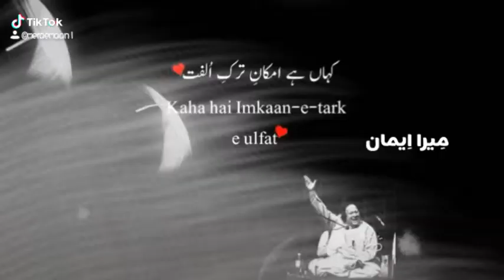Nusrat Fateh Ali Khan Wo aur bhi yaad arahay hain Whatsaap Status